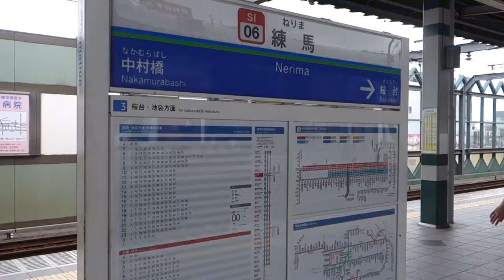西武練馬駅 池袋線・西武有楽町線